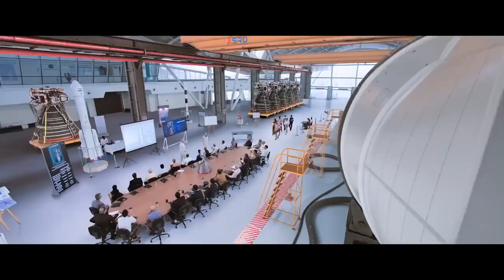Mission Mangal | Official Trailer | Akshay | Vidya | Sonakshi | Taapsee|15 Aug,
Hello guys, Akshay Kumar is coming again with new movie and new concept, let's get ready to see movie on 15 August 2019